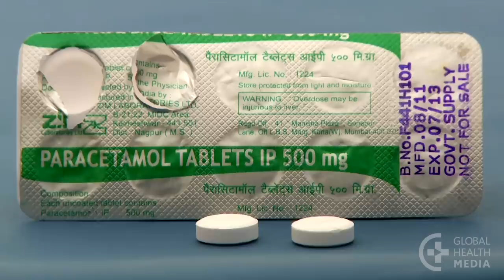Breast Pain (Khmer) - Breastfeeding Series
Breast pain in a breastfeeding mother is commonly caused by one of three problems: engorgement, blocked ducts, or breast infections. This video shows how to evaluate and treat these 3 conditions.